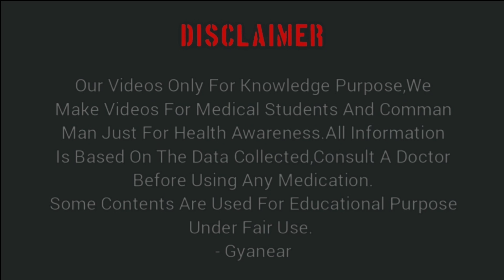Lincomycin Injection कब लगाते है / Lincocin Injection Uses,Dose,Side Effects In Hindi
About This Video:We Discussed About Lincomycin Injection Which Is An Antibiotic Injection So Understand It's Uses Dose Mode Of Action And Side Effects In Hindi